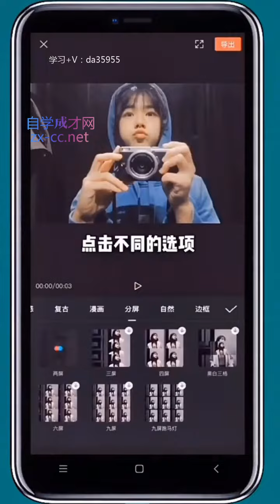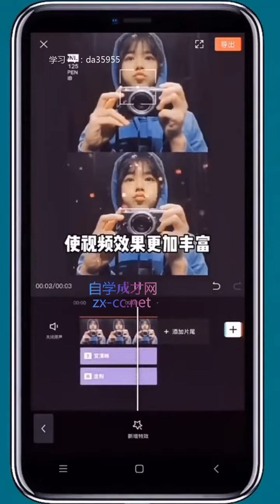31 如何制作多屏效果---剪映教学教程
2022最新剪映從入門到精通